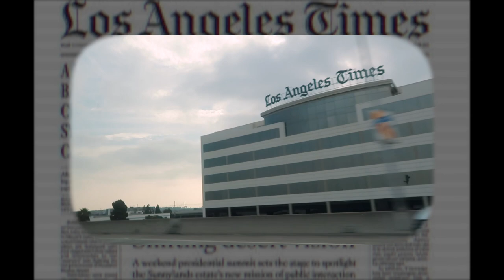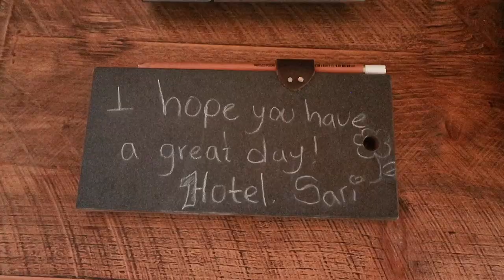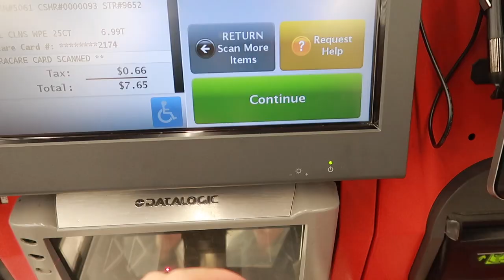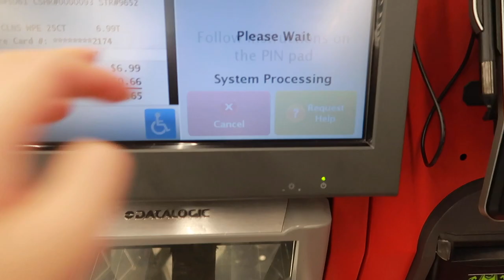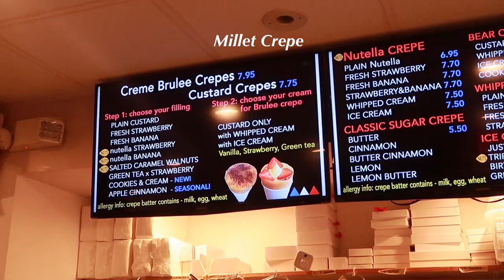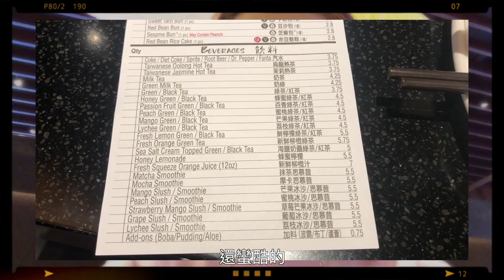(Eng) 洛杉磯vlog - 回去南加大// LA VLOG - BACK TO USC ❤️💛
CAMERA：iPhone 8 plus/ canon g7x mark ii